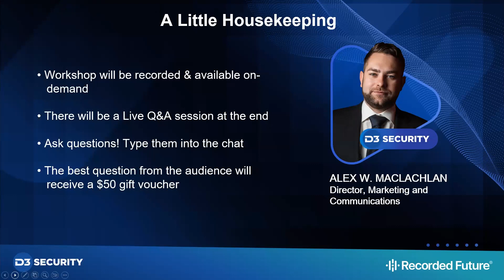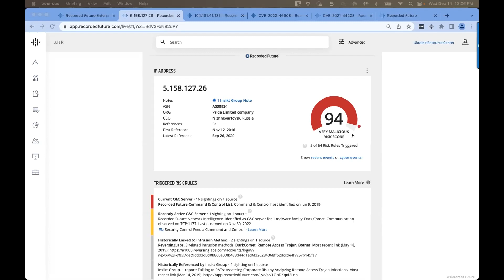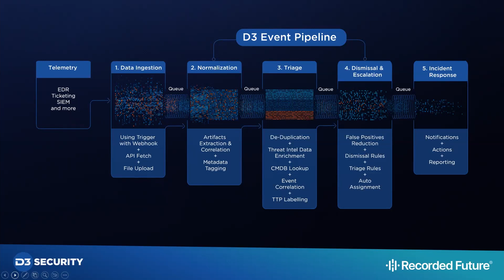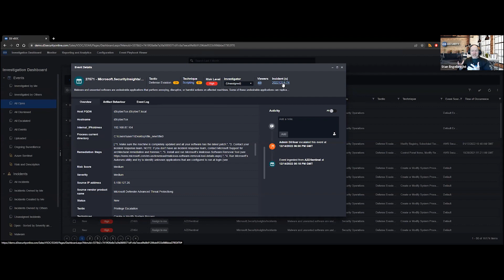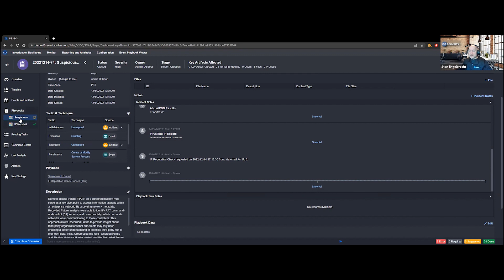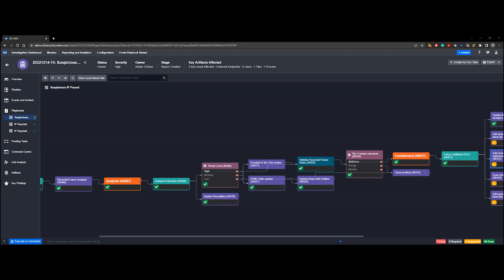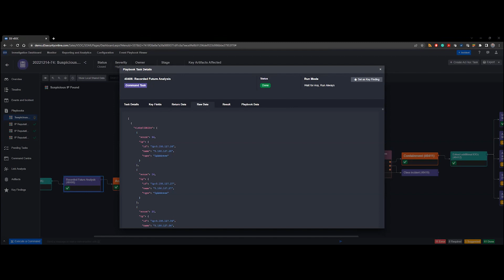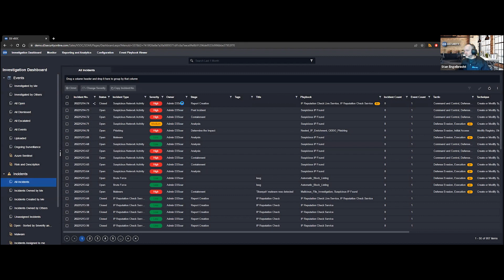[Recorded Future + D3 Smart SOAR] Use Threat Intelligence for Faster, More Accurate Investigations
This workshop covers the lifecycle of a SIEM alert that has been enriched with IP reputation data from Recorded Future. Learn how D3’s Smart SOAR ingests this alert and helps analysts do a better investigation by leveraging Recorded Future threat intelligence. This workshop covers how Recorded Future’s integration with Smart SOAR enables automated and human-in-the-loop response workflows that leverage high-fidelity threat intelligence including:

▪️ Analyst notes on associated attack groups and attack vectors.
▪️ MITRE ATT&CK TTPs.
▪️ Sightings, threat lists, timestamps, metrics, and related entities.
▪️ CVE info, domain name, malware ID, file hashes, and more.

00:00 Meet The Team
02:36 About Recorded Future
05:00 A look at Recorded Future's threat-intelligence platform
07:50 How Recorded Future and Smart SOAR work together
08:15 D3 Event Pipeline explained
09:59 Present and upcoming integration features
10:50 Use case demo: Alert from SIEM with Recorded Future integrated
19:27 Q&A: How Recorded Future calculates its risk score
22:15 Q&A: D3's integrations with Microsoft
23:45 Q&A: Recorded Future's sandboxing capabilities
26:55 Q&A: Can observed IOCs evolve over time?
31:58 Q&A: Smart SOAR's integrations with ticketing systems
33:37  Q&A: Smart SOAR's integrations with communication tools
34:04 Q&A: Other use-cases for the integration beyond enrichment
38:00 Q&A: Synchronization between D3 and other security solutions
39:00 Q&A: Is the integration bidirectional?
39:14 Q&A: Time to build an enrichment playbook
40:00 Q&A: Common use-cases for SOAR
41:48 Q&A: Can D3 take automated action based on intelligence?

Meet The Panel:
LUIS RODRIGUEZ ● RECORDED FUTURE
Luis Rodriguez is a Senior Sales Engineer at Recorded Future. He is passionate about helping enterprise customers become more cyber-resilient. He believes the silo mentality is one of the biggest impediments to building an effective security strategy. It is his mission to educate and collaborate with the wider community of security professionals to create a more secure IT ecosystem.

STAN ENGELBRECHT ● D3 SECURITY
Stan Engelbrecht, CISSP, is the director of cybersecurity practice at D3 Security, whose Smart SOAR Platform enables security teams to respond across the technology stack and handle 90% fewer events. Working closely with D3 Security's various enterprise and MSSP clients has provided Stan with a wealth of security automation experience. He is the president of the Vancouver Security Special Interest Group (VanSecSIG), a not-for-profit organization.